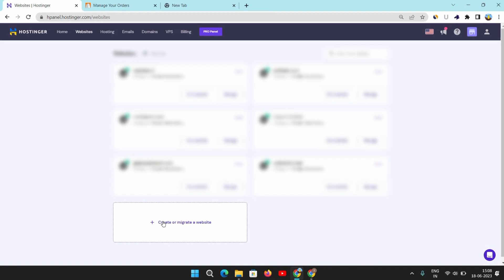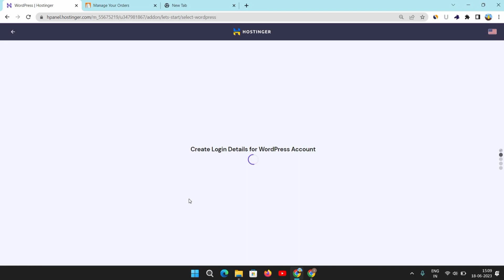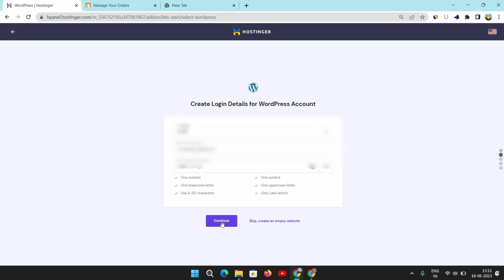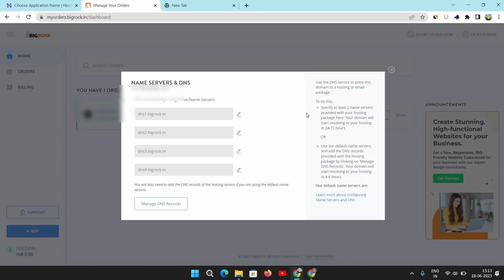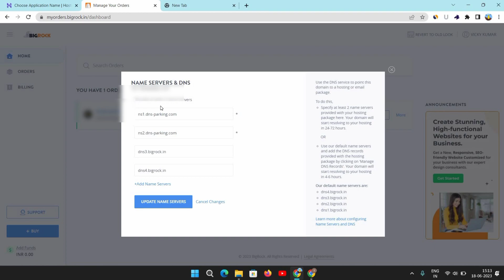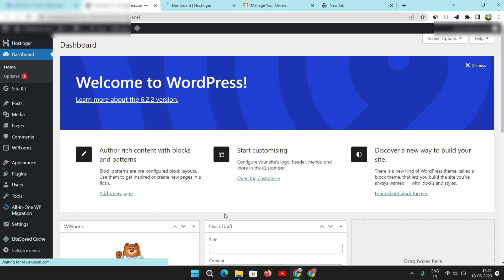Hostinger मैं WordPress install Kaisa Kare 2023 | Install WordPress in Hostinger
Hostinger main WordPress Kaisa Install Kare
How to Install WordPress in Hostinger
install Hostinger in WordPress 2023